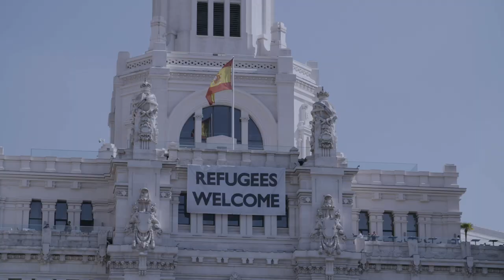Flamenco: Passion in Danger | Trailer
FLAMENCO: PASSION IN DANGER directed by Larry Marvar is now available on c2f2.festivalsaints.com

Director: Larry Marvar
Cast: Diego Amador, Pedro Cortes, Peter Baime, Diego Amador Jr, Nazaret Reyes, La Susi